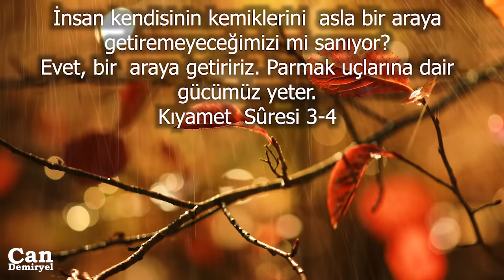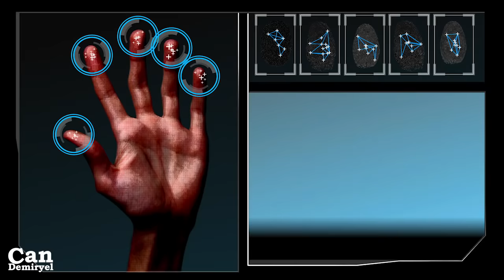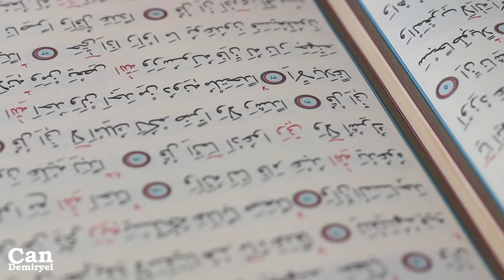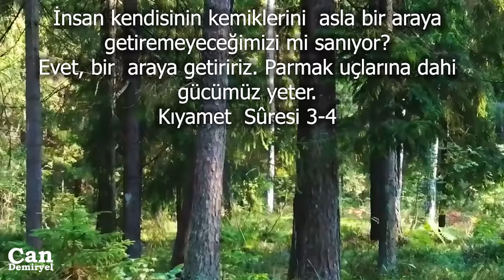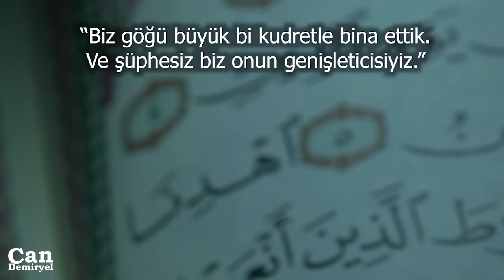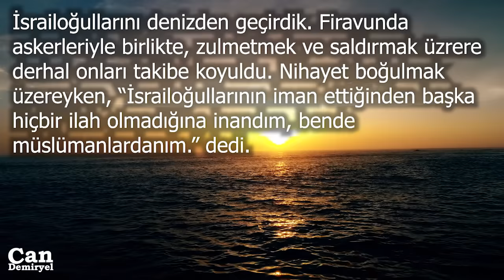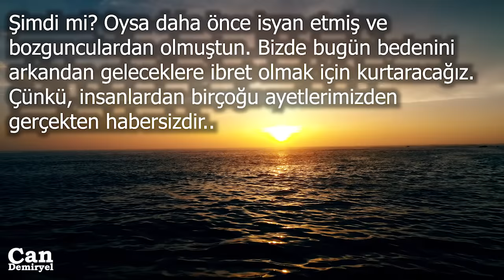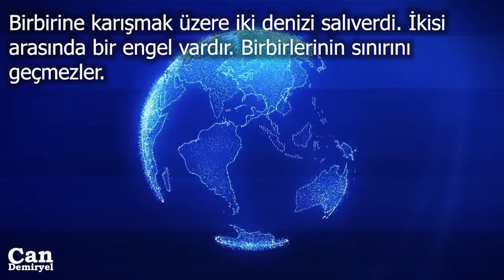Kuranın Bahsettiği Mucize Tüyleri Diken Diken Eden Gerçek Daha Yeni Keşfedildi - CAN DEMİRYEL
Bu videoda izleyeceğiniz mucize bu yüzyılda keşfedildi. İnsanın tüylerini diken diken eden gerçek.